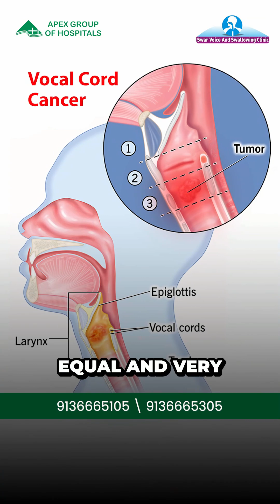Effective Treatment Options for Vocal Cord Cancer | Dr Binhi Desai - Apex Hospital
What are some effective treatment options for Vocal Cord Cancer? Let's find out in this video with Dr. Binhi Desai - Consultant ENT Surgeon at Apex Group of Hospitals. When there are multiple treatment options, the very next question that arises is - Which one's better? What to opt for? Dr. Desai puts these questions to rest with a quick breakdown of the pros and cons of the treatment options available for vocal cord cancer. Watch now!